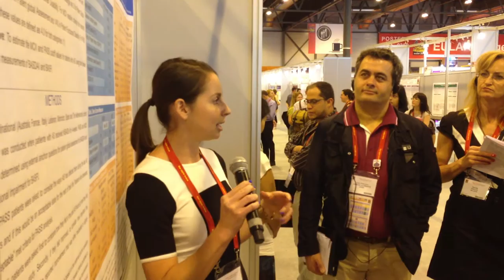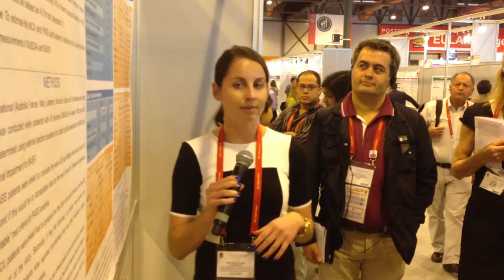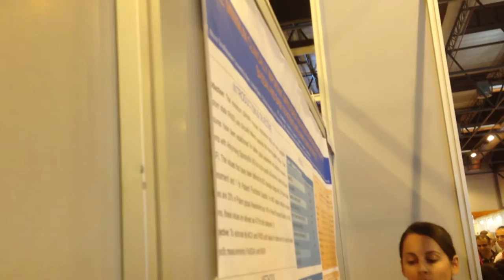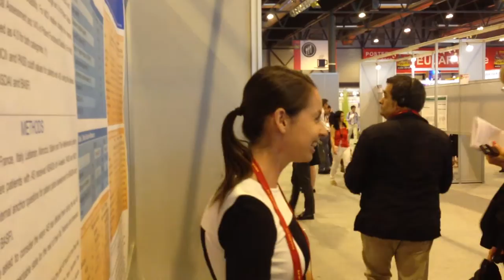First Presentation at EULAR 2013, Madrid. MCII and PASS in AS.